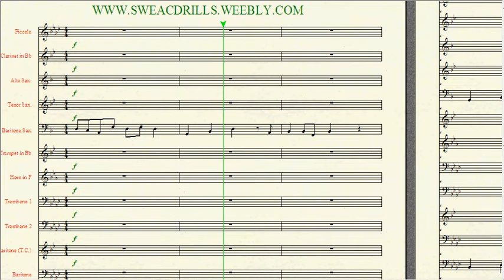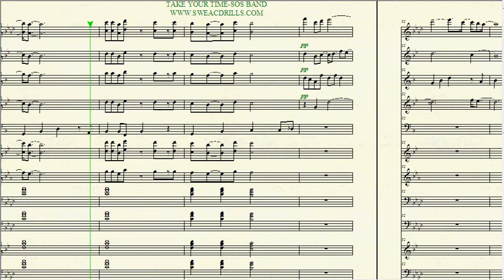"Take Your Time" SOS Band-Arranged By: Brandon G. Mitchell For Band